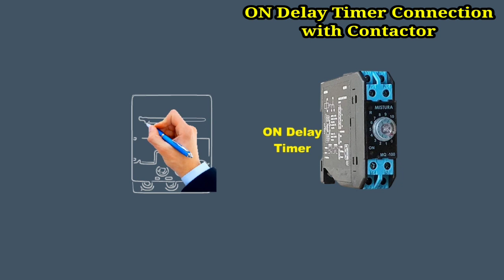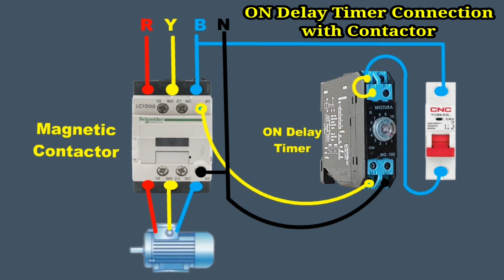ON Delay Timer Connection with Contactor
Hi
Friends
On Delay Timer Connection with Magnetic Contactor
The Main points that we will cover in this Video
on delay timer and off delay timer in plc
on delay timer connection diagram
timer connection with contactor
on delay timer connection
on delay off delay timer connection
3 phase timer connection
on delay timer 555